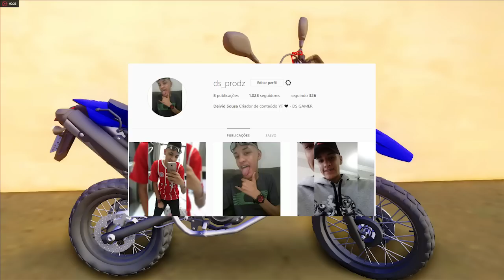GRAU E CORTE COM XT 660 DO (PUXOU , CORTO e RASPOU) - GTA SAN ANDREAS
▬▬▬▬▬▬▬▬▬▬▬ஜ۩۞۩ஜ▬▬▬▬▬▬▬▬▬▬▬▬▬
 ▬▬▬▬▬▬▬▬▬▬▬ஜ۩۞۩ஜ▬▬▬▬▬▬▬▬▬▬▬▬▬
📱 REDE SOCIAS 📱